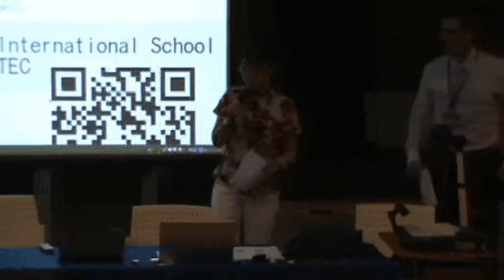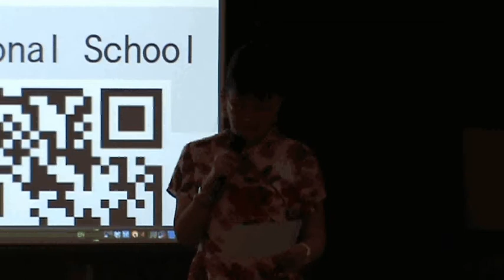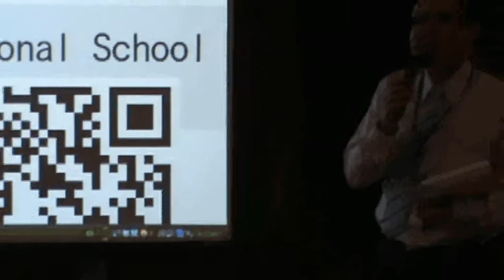ISTEC at Concordian PART 02.avi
Part 2 of 13 Video from ISTEC Presentation and meeting held in Bangna, Thailand.  Tom Johnson, tech curriculum coordinator at Concordian International School, organized this event.

International School Technology Exchange Committee is a collaborative effort to integrate technology into the K-12 curriculum through sharing information and experience, based in Bangkok, Thailand.